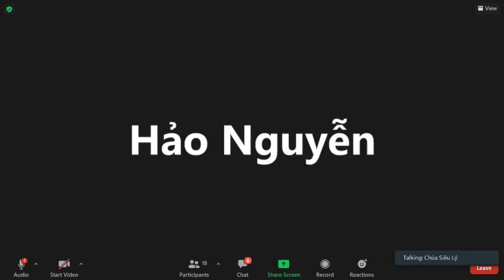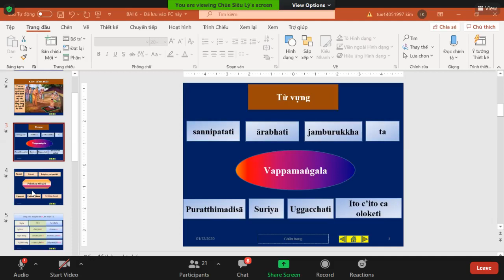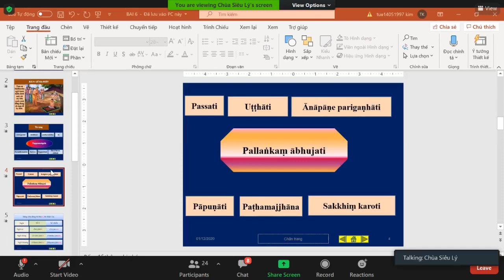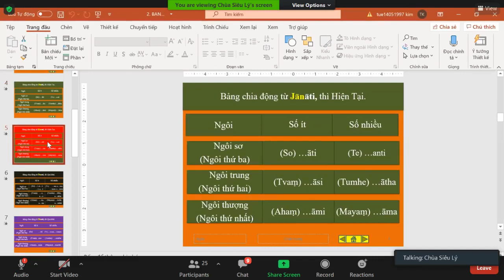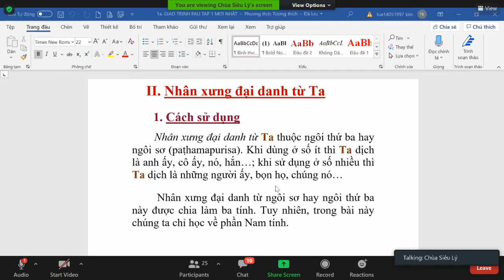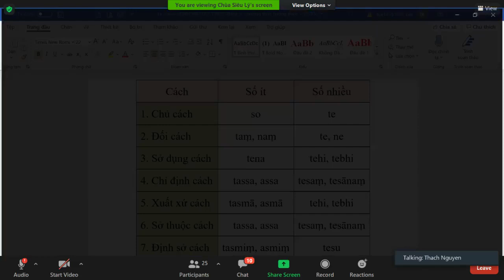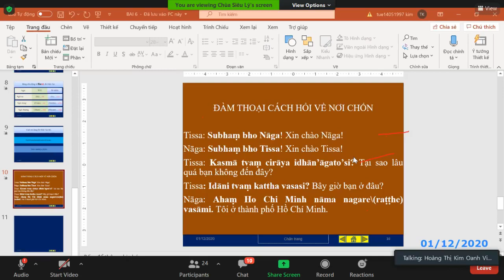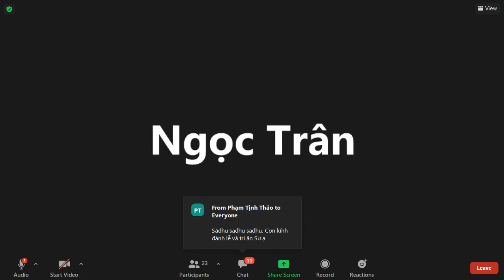11_Pāli Căn Bản Tập 1 Lần 2-Bài 6. LỄ HẠ ĐIỀN(văn phạm)_TK Tịnh Tuệ Thứ Ba Dec 01-2020.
11_Pāli Căn Bản Tập 1 Lần 2-Bài 6. LỄ HẠ ĐIỀN(văn phạm)_TK Tịnh Tuệ Thứ Ba Dec 01-2020.